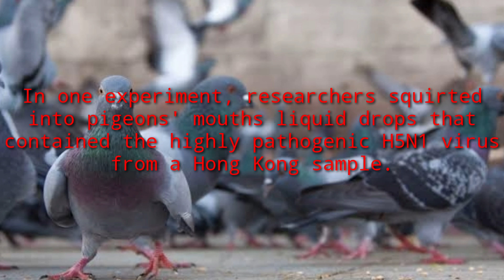BIRD FLU(H5n1) CAN AFFECT RACING PIGEONS? ALAMIN | SKY RACER LOFT | Ph Animal Lover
Ccto

Nakuha ko lng po sa facebook sa isang fancier at gusto ko lng ishare dito sa aking channel.